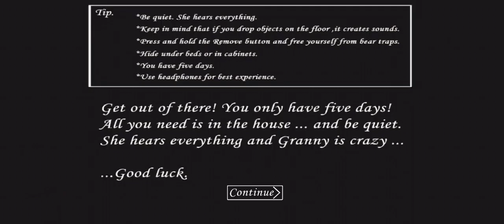GRANNY FRAGMAN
İZLEMEDİYSEN İZLEMENİ ÖNERİRİM:
HEPİNİZE MERHABA ARKADAŞLAR BU KANALDA SİZLERE BİRBİRİDEN GÜZEL GAMEPLAY VİDEOLAR KONSOL VE PC'DE OYNANAN BÜTÜN OYUNLARI OYNAYACAĞIZ VE BİRİBİRİNDEN GÜZEL VE  BİRBİRİNDEN KALİTELİ OYUNLAR OYNAYACAĞIZ 1080P 2K VE 4K OLMAK ÜZERE BİRBİRİNDEN GÜZEL OYUNLAR OYNAYACAĞIZ ŞİMDİLİK BU KADAR SİZLERİ ÇOK SEVİYORUM KENDİNİZE COK İYİ BAKIN...
EKİPMANLARIM
İŞLEMCİ: İ5 3470 3 NESİL
EKRAN KARTI: 1050 Tİ
RAM BELLEK: 8 GB X2 DDR3
SDD:256 GB
HDD: 1 TB